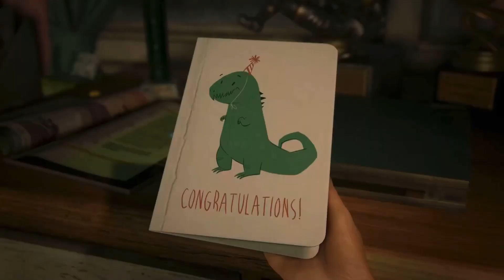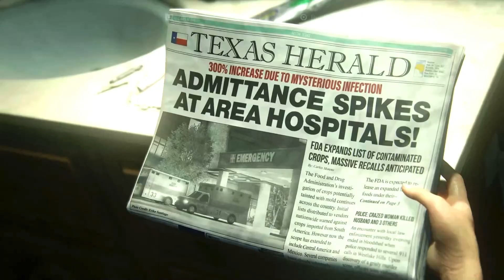Prologue Scene for Editing | TLOU Part 1